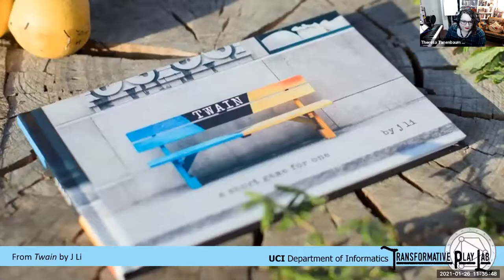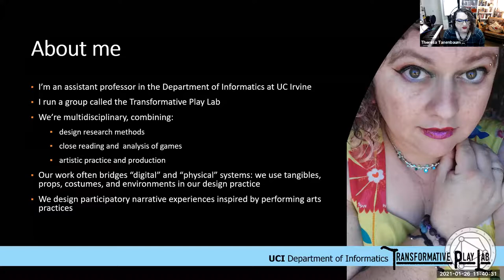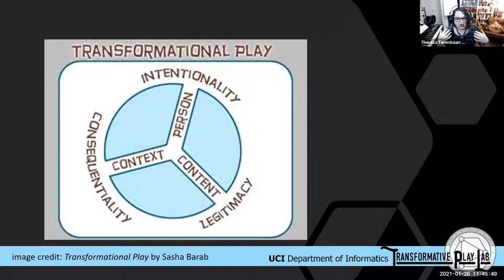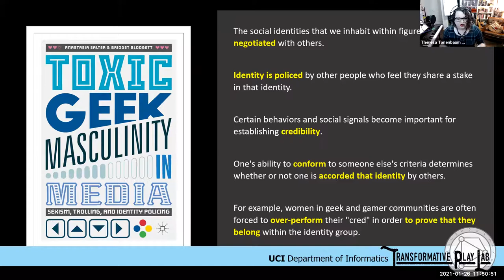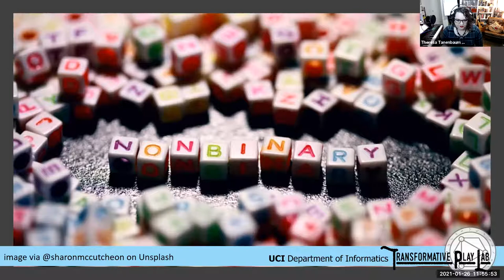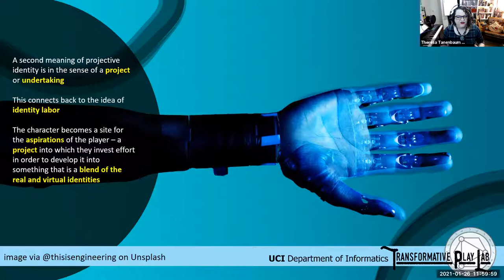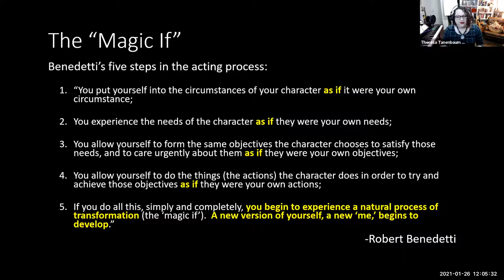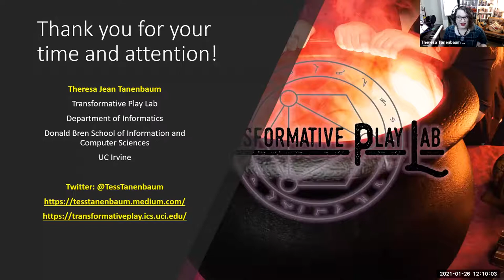ATLAS Colloquium: Identity Transformation Through Theatrical Play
Part of the ATLAS Colloquium series, this talk by Tess Tanenbaum explores issues of gender, identity and narrative, particularly with regard to identity transformation and empathy in digital narratives and games. Her work draws on theories and methodologies from the performing arts and human-computer-interaction.

Tanenbaum is a game designer, artist, maker, and assistant professor in the Department of Informatics at the Donald Bren School of Information and Computer Sciences at the University of California-Irvine, where she is a founding member of the Transformative Play Lab. She received her PhD from the School of Interactive Arts + Technology at Simon Fraser University.